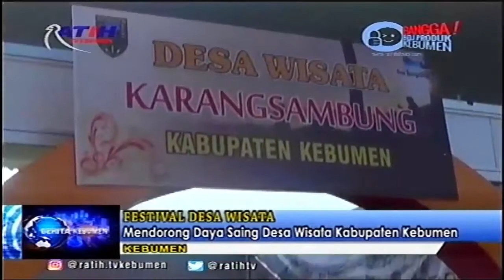Festival Desa Wisata Mendorong Daya Saing Desa Wisata Kabupaten Kebumen